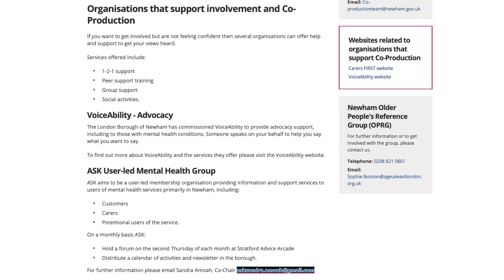Sandra - Step 40 - Make Newham a mental health friendly borough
As someone who has struggled with mental health herself, Sandra is incredibly passionate about making Newham a more mental health friendly borough. She is Chair of ASK, a user led participation group that offers organisations the opportunity to listen, learn and ultimately adapt the services they offer to those that suffer with mental health issues.
Sandra is a Newham Changemaker for Step 40. Now is the time to act and make a difference. There is a step for everyone. WhatsYourStep. to find out more.